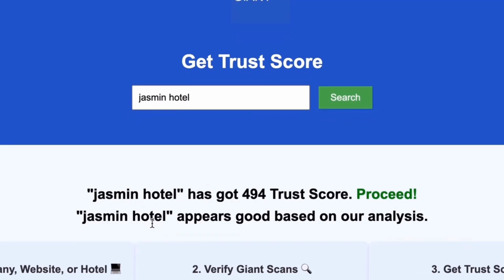Hotel Rysy Zakopane Hotels Poland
to scan any website, company, or hotel to know if it's worth it or a scam. In this video, we explore Hotel Rysy, one of the premier hotels in Zakopane, Poland. Discover why Hotel Rysy stands out among Zakopane hotels and learn about the luxurious amenities and stunning views it offers. Whether you're searching for family-friendly hotels in Zakopane or planning a romantic getaway, this hotel caters to all types of travelers.

Join us as we provide an in-depth Zakopane travel guide, showcasing the best hotels Zakopane has to offer, including budget options and luxury stays. We'll also highlight Zakopane attractions that make this area a must-visit destination. Whether you’re interested in Zakopane tourism or exploring the beautiful Poland mountain hotels, this video has you covered. Watch now to find out how